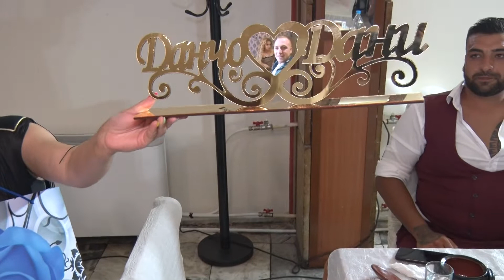СВАТБЕНО ТЪРЖЕСТВО НА ДАНИ И ДАНЧО 24 7 2020 4 ЧАСТ